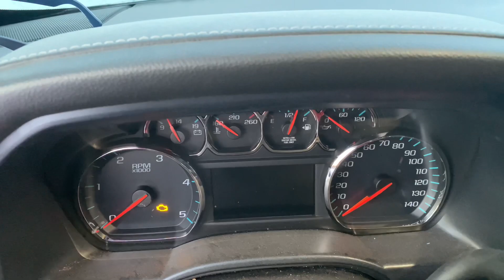-5F MINNESOTA BLIZZARD / COLD START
Got our first cold day here in Minnesota after a blizzard. About -5F and decided to do a cold start on the truck. Starts a little rough but always starts!

Let’s hear what you’d like to see more of.